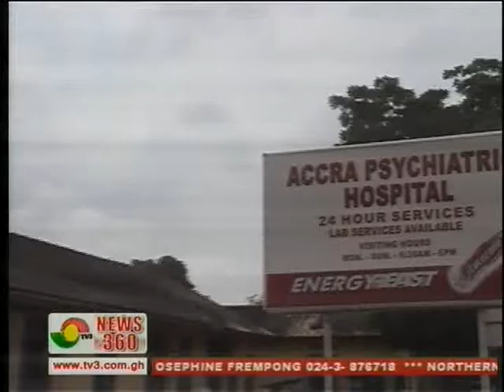ACCRA PSYCHIATRIC HOSPITAL Owes Suppliers 2 5 Million Cedis